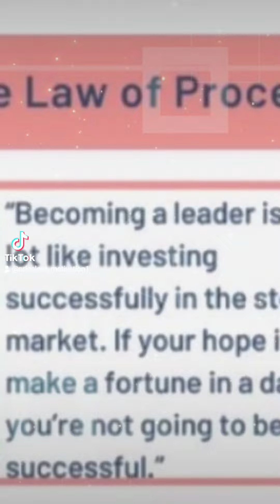LAW OF PROCESS